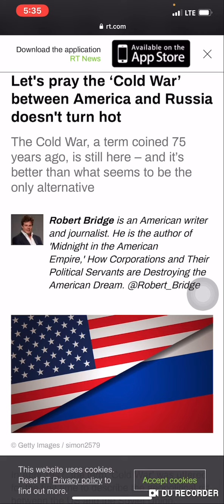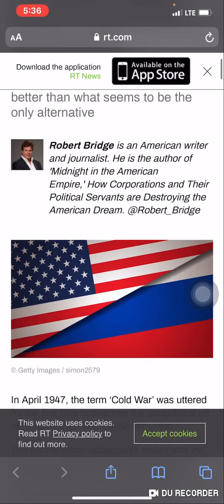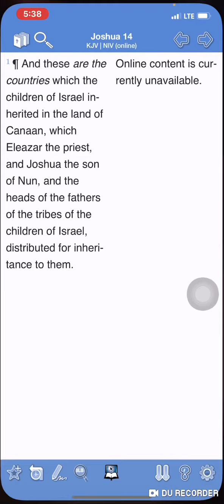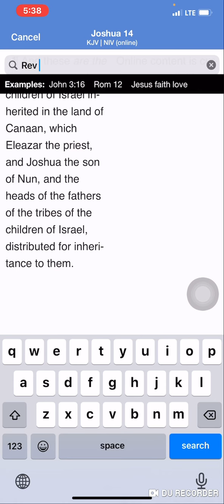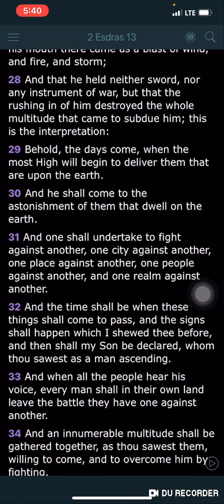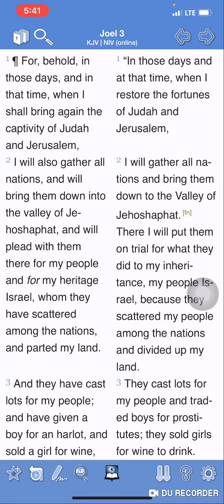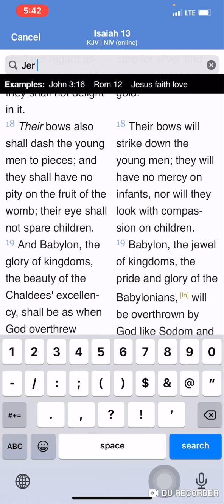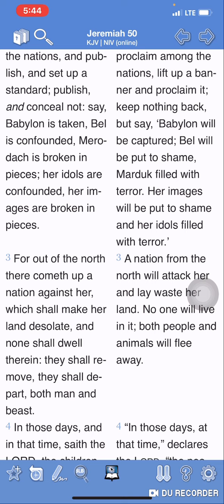I Quote, “Let’s Pray Cold War Doesn’t Turn Hot”